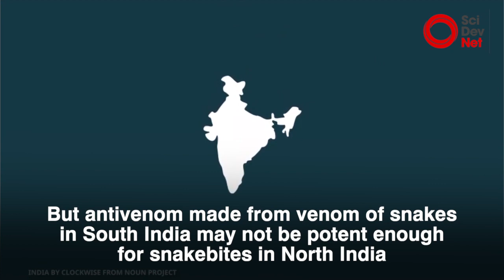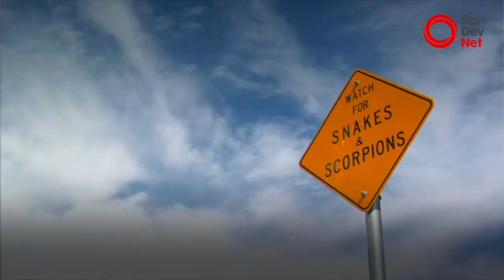Snakebite in India